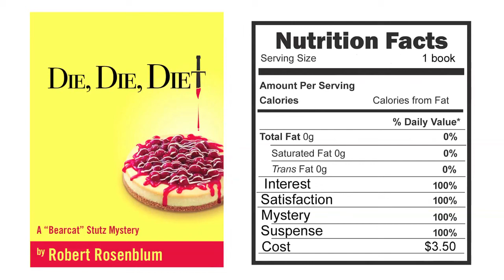The Mystery Diet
A new diet craze is hitting the streets of New York...the Die Die Diet.  Be the first to find out how this amazing diet will be the last one you'll ever try!

Credits:
Written By and Starring:  Paul Belvedere
Dr. Simo appears by courtesy of the National Center for Obesity Control
Directed by Jenny Wager
Produced by Robert Rosenblum